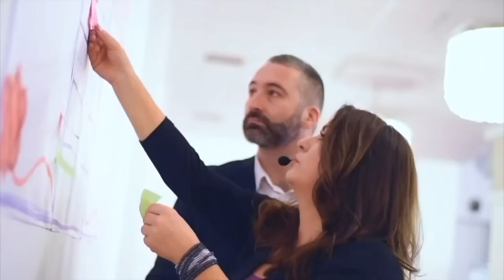5 stvari kojima sam rekla NE - Slavica Squire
Istražite više i prijavite se za NLP Starter edukaciju putem ovog linka

5 stvari kojima sam rekla - NE

Dragi moji, da li vam se često dešava da kažete DA, samo zato, jer se brinete šta će ljudi o vama misliti?

Možda se pribojavate da će vas manje voleti i poštovati? Ili jednostavno uvek kažete DA, jer su nas još u detinjstvu naučili da tako treba?

Ako ste uhvatili sebe da vam se to dešava - onda je ovo pravi video za vas, jer u njemu govorim o tome kako sam naučila da kažem NE svim onim stvarima kojima sam čak i ja u mladosti govorila DA, a koje zapravo nisam želela.

U ovom videu odgovaram na pitanja:

- Čemu više ne poklanjam svoje vreme?
- Na šta više ne želim da trošim novac?
- Da li vi uzimate zdravlje zdravo za gotovo?
- Zašto više nikome ne dozvoljavam da me potcenjuje?

Za vaše najviše dobro, od 💙 Slavica

O NAŠIM EDUKACIJAMA

MOJI AUTORSKI TRENINZI

ONLINE EDUKACIJE

MOJE KNJIGE

BESPLATAN SADRŽAJ

Većina ljudi ne postigne uspeh koji im omogućava da budu ispunjeni i velikodušni koliko bi voleli. Ja verujem da životna priča svakog čoveka može da se unapredi. Zato već 20 godina proučavam nauku ličnog prosperiteta, isprobavam razne metode u praksi, pišem knjige i na svom Institutu, kroz izvanredno kreirane, kvalitetne i praktične edukacije, podučavam ljude kako mogu da kreiraju posao i život koji će da obožavaju. Ljudi zaslužuju priliku da postanu srećni i uspešni sa lakoćom, a ja im tu priliku pružam kao trener kroz edukacije i kao coach kroz individualnu podršku, jer verujem da ako je put do uspeha popločan isprobanim metodama, onda će više ljudi moći lakše i brže da postignu ispunjen i velikodušan život. Najveći utisak mojih klijenata je ”da mi je ovo bilo i ranije”.